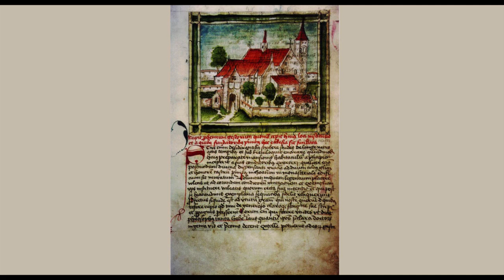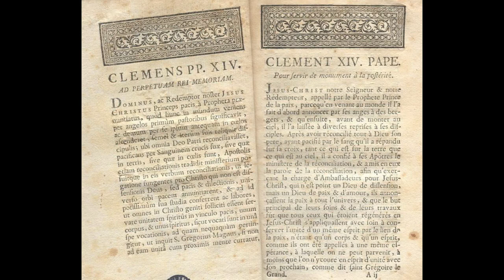St. Sebastian in Ebersberg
St. Sebastian – Gehirn und Geist

Die Sebastians-Wallfahrt hat ihren Ursprung bereits im frühen Mittelalter. Menschen strömten von weit her und versammelten sich in Ebersberg, um hier die Kommunion zu empfangen. Der Heilige Sebastian sollte vor Pest und anderen Seuchen schützen. Als Abendmahlkelch diente zwar kein veritabler Totenschädel, aber doch immerhin die Hirnschale eines Menschen. Um genau zu sein – die Hälfte einer Hirnschale. Die passende zweite Hälfte befindet sich in der Kathedrale von Soissons nördlich von Paris. Besagtes Kopfteil gehörte ursprünglich zum Körper des heiligen Sebastian. Dieser war Offizier der Leibwache des römischen Kaisers Diokletian und, was in einer solchen Stellung nicht unproblematisch war, bekennender Christ. Er wurde aufgrund seines Glaubens zum Tode verurteilt und von den Pfeilen nubischer Bogenschützen durchbohrt. 931 brachte der Probst des Klosters Ebersberg diese halbe Hirnschale mit nach Hause von seiner Pilgerreise nach Rom. Um die Reliquie entwickelte sich innerhalb kurzer Zeit eine der bedeutendsten Wallfahrten im süddeutschen Raum, wovon Kloster und der angrenzende Ort Ebersberg bestens profitierten.

Aber selbst der heilige Sebastian konnte nicht verhindern, dass es am 4. Mai 1305 zu einem folgenschweren Unglück kam. Während der Vesper hatte ein wahnsinniger Mönch Feuer gelegt. Kirche, die Konventgebäude und zahlreiche Häuser der Ortschaft brannten ab. Das Kloster wurde wieder aufgebaut und später im Lauf der Jahrhunderte mehrmals erweitert und die Kirche vielfach umgestaltet. Hundert Jahre, nachdem das Kloster unter seinem Abt Sebastian Häfele seinen Höhepunkt erreicht hatte, lebten gerade noch fünf Mönche im Konvent. Das Geld war aus. Daraufhin verfügte Herzog Wilhelm V. 1595 die Zwangsräumung und übergab die Klosteranlage an die konkurrierenden Jesuiten. Diese waren bekannt dafür, dass sie die Gegenreformation in Bayern vorantrieben, was Herzog Wilhelm ein wichtiges Anliegen war. Zweihundert Jahre lief es dann ganz gut für die Jesuiten. Als dann 1773 ihr Orden von Papst Clemens XIV. verboten wurde, beteten und arbeiteten für wenige Jahrzehnte die Malteserritter im Ebersberger Kloster. 1808 mit der Säkularisierung kam das endgültige Aus für die Abtei. Seither fungiert St. Sebastian als Stadtpfarrkirche.

Wenn man die Kirche durch den westlichen Eingang betritt, muss man durch das eisenbeschlagenen Tor. Die beiden romanischen Türklopfer in Form von  Löwenköpfen gelten als die ältesten Plastiken im Landkreis. Über dem Innenportal wacht eine Figurengruppe mit dem reich gewandeten Sebastian. Er hält in der einen Hand einen Pfeil, in der anderen die Märtyrerpalme.

In der Vorhalle stolpert man fast über das imposante Stiftergrab von 1500. Dargestellt sind Graf Ulrich und seine Gemahlin. Sie strecken der in den Wolken erscheinenden Mutter Gottes ein Modell der Kirche entgegen. Hier in der Ecke hat Baumeister Randeck dezent ein Bildnis von sich hinterlassen. Im Hochaltar steht zentral die Figur des Heiligen Sebastian, der von zahlreichen Pfeilen durchbohrt ist.

Als kunsthistorisch besonders wertvoll gilt die frühbarocke Ausstattung der Sebastianskapelle mit einem Marmoraltar von 1641. Hier befindet sich das eigentliche Heiligtum, das in Silber getriebene Büstenreliquiar von 1450. Die Kopfbedeckung kann abgenommen werden, so dass man an die Hirnschale kommt. Während des Kults nimmt der Priester besagtes Kopfteil heraus und füllt es mit Messwein.